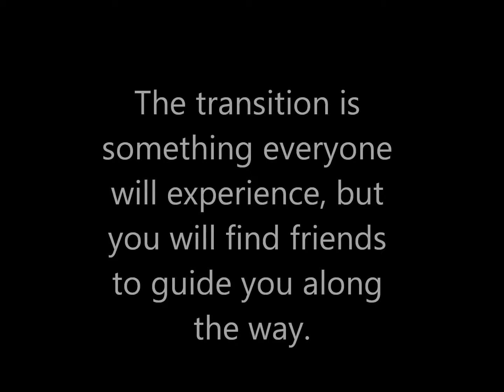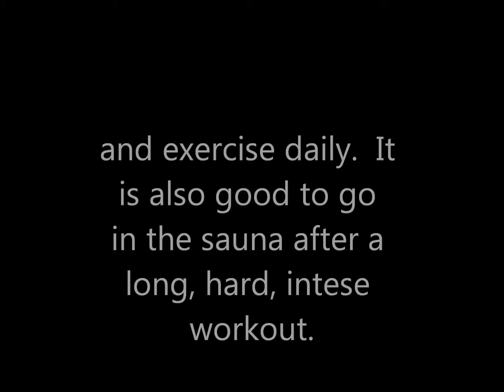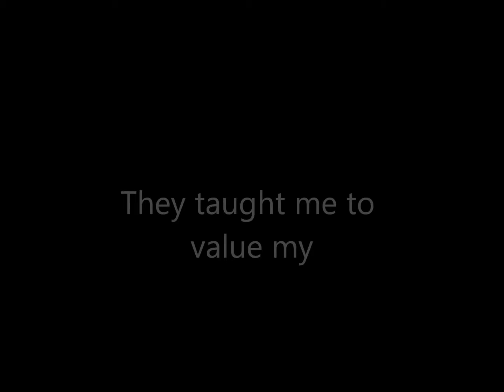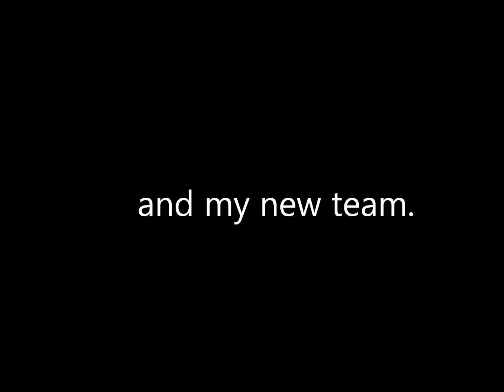My Movie leah miko